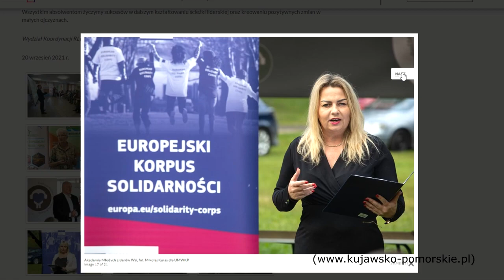Współpraca z Brandenburgią